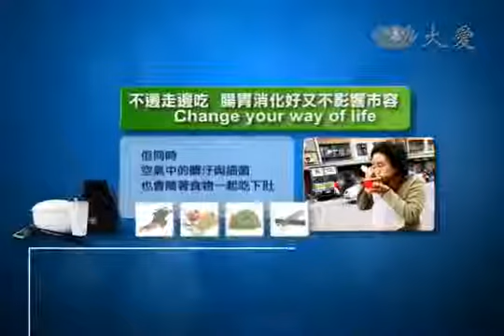爲什麼不要不邊走邊吃?